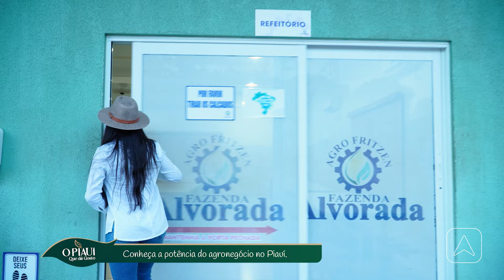Piauí que dá gosto - Episódio 3